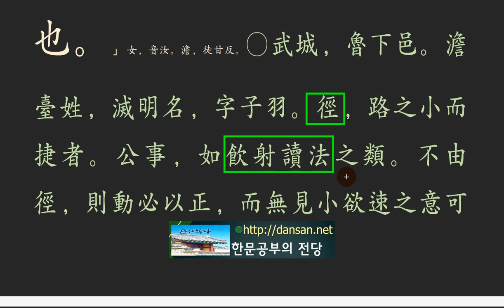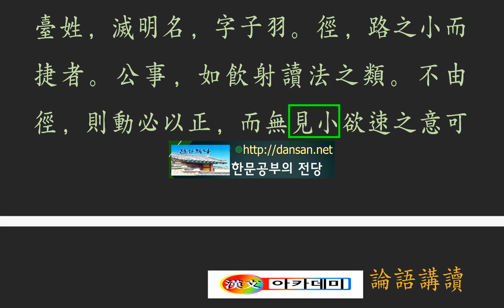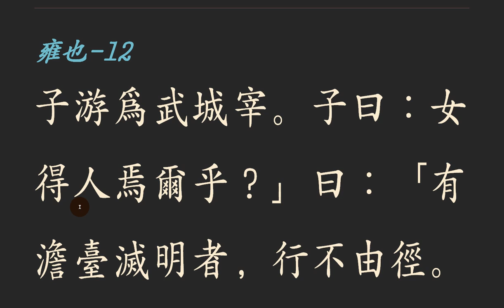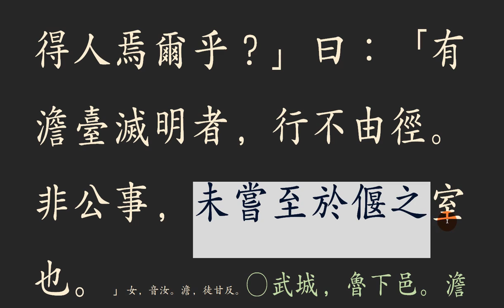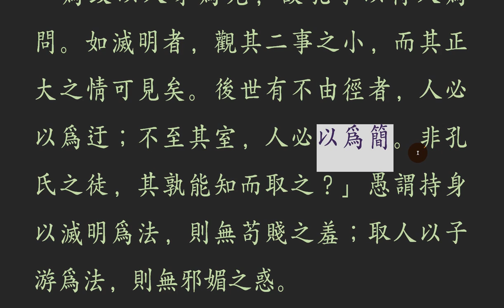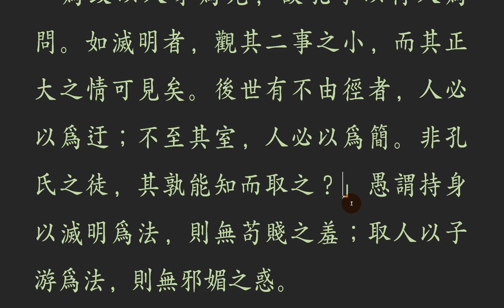논어_ 옹야 06_12 行不由徑(지름길 좋아하지 말라.)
행불유경 行不由徑

  행불유경하라.

지름길을 좋아하지 말라.

지름길이란 가장 짧은 거리로 질러가는 것을 말한다. 그러나 그것은 때론 정당한 길, 바른 방법이 아닐 수 있다. 물론 임시방편으로 질러가는 것도 필요하다. 하지만 이왕이면 바르고 떳떳한 방법으로 모든 일을 해결하려는 마음을 먹고 사는 것이 바람직하다. 여기 쓰인 경(徑)은 ‘지름길 경’으로 쓰인 글자다. 큰 틀에서 보면 잘못이 보이지만, 자기의 욕심의 눈으로 볼 땐, 지름길이 가장 옳은 방법이요, 빨리 이룰 수 있는 최선으로 보일 수 있다. 내 생각과 남의 시선이 다를 수 있다. 자신도 떳떳하고 남도 당당하게 볼 방법으로 인생을 설계하고 살기 위해 배움이 필요한 것이다.